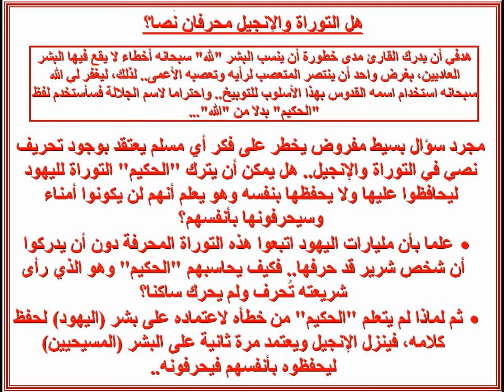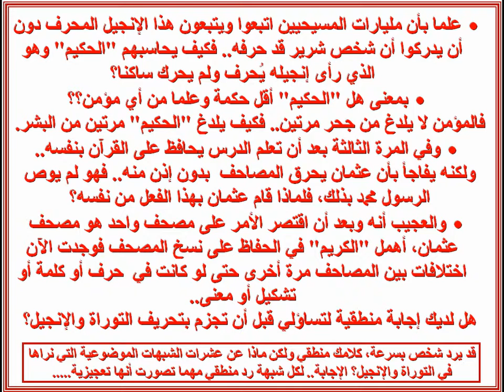هل التوراة والإنجيل محرفان؟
I created this video with the YouTube Slideshow Creator ملاحظة هامة: من يريد التعليق على الفيديو يدخل على هذا الرابط في فيسبوك